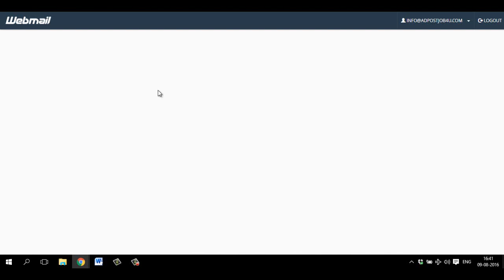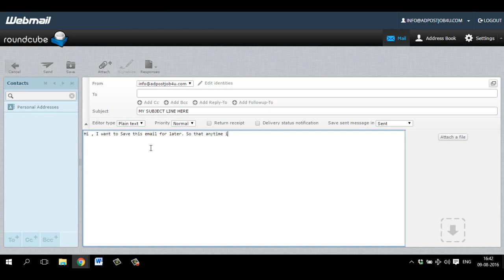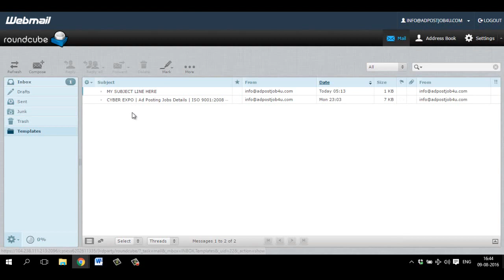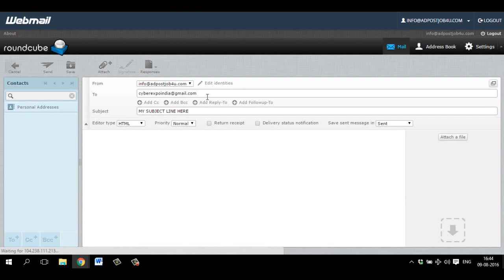how to create a template email in roundcube (Webmail)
After login into my C-panel webmail, i was very surprised that  There is so such easy way to create a template email on roundcube !!  So in this video, I like to show you How I Did the Solution and Create lot of template email that can be sent to anyone like a pro.